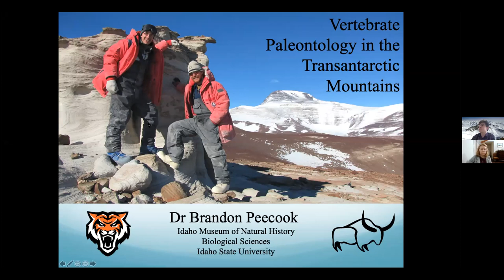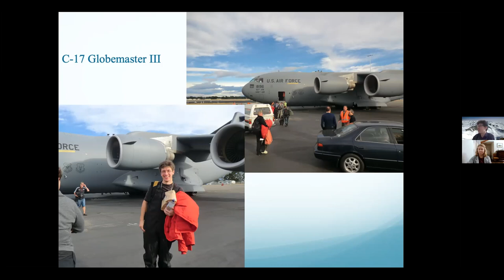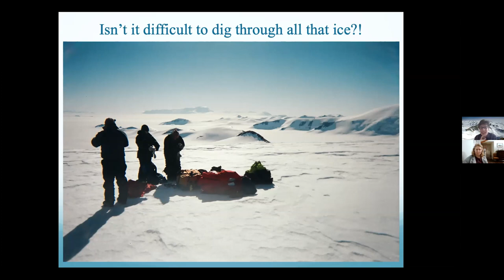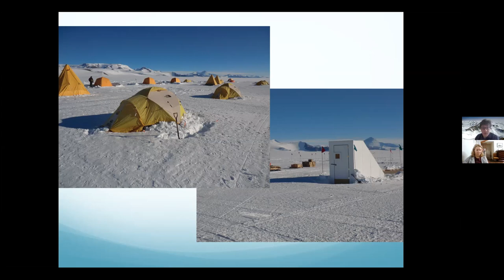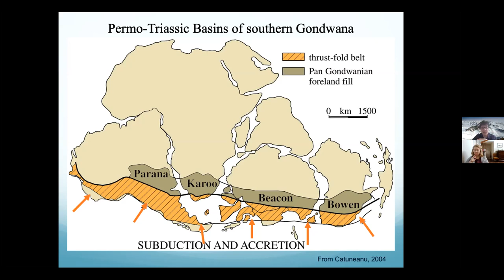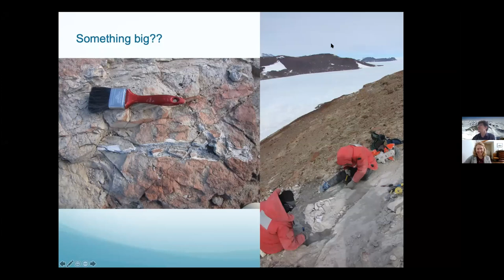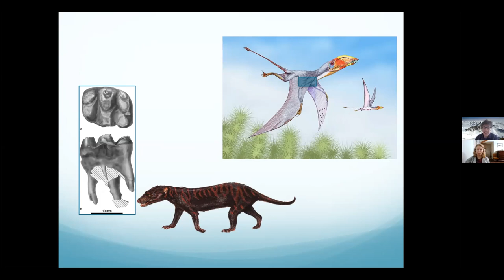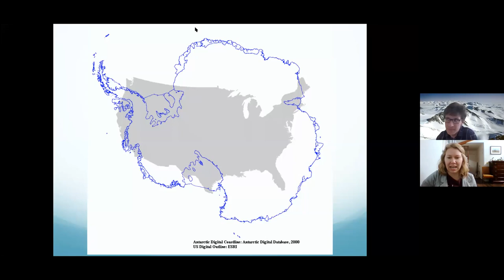Museum Time Machine - Destination Antarctica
Join us for our first Museum Time Machine, a live question and answer session with Museum experts. We will be taking a virtual voyage to Antarctica with IMNH curator Dr. Brandon Peecook. Today Antarctica is an icy desert, home to almost no life except in the surrounding seas. But it hasn't always been this way. In fact, for most of its history Antarctica was green and full of life like everywhere else. Today only the tops of mountains peek above the enormous amounts of ice, and these mountaintops are made of rocks full of fossils from the Triassic and Jurassic periods, including dinosaurs, early mammals, and gigantic amphibians. Dr. Peecook will explore these fossils and take your questions.